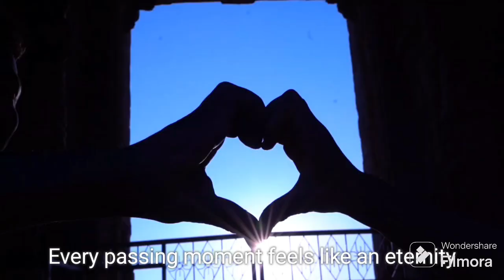Heart of Lush Forest❣️